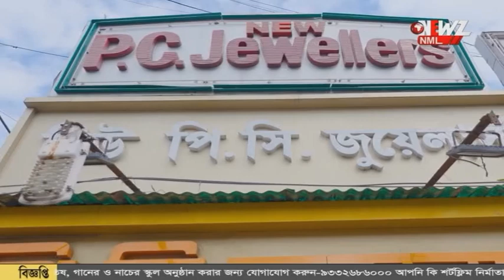২৫ কোটি টাকা ব্যয়ে বর্ষার জলনিকাশি প্রকল্পের উদ্বোধন হাবড়ায়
২৫ কোটি টাকা ব্যয়ে বর্ষার জলনিকাশি প্রকল্পের উদ্বোধন। হাবড়ায় দুটি বুস্টিং পাম্পের উদ্বোধন করলেন মন্ত্রী ফিরহাদ হাকিম, সাথে ছিলেন খাদ্যমন্ত্রী।